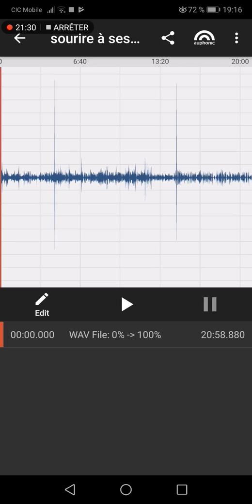Sourire à ses poumons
On continue en souriant à ses poumons